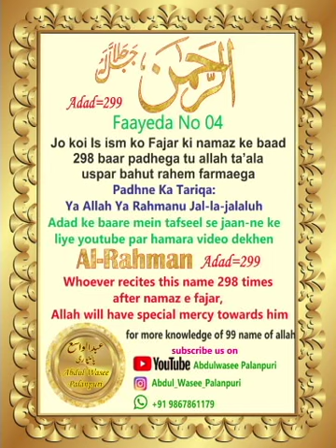LAFZ الرحمن.FAEEDA NUMBER 4 MUKAMMAL VIDEO SUNE BY ABDUL WASEE PALANPURI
LAFZ الرحمن.FAEEDA NUMBER 4 MUKAMMAL VIDEO SUNE
BY ABDUL WASEE PALANPURI